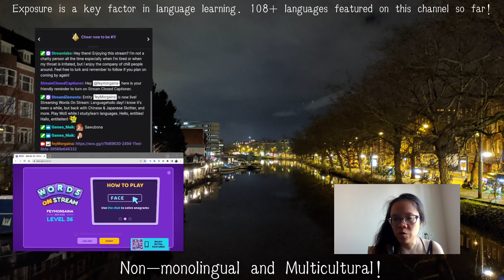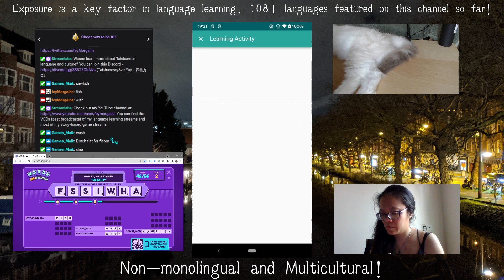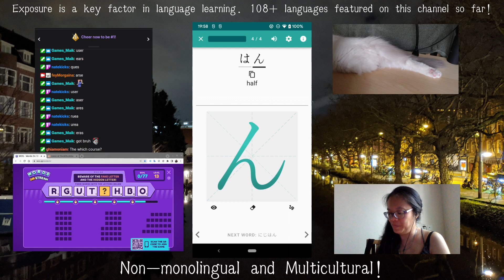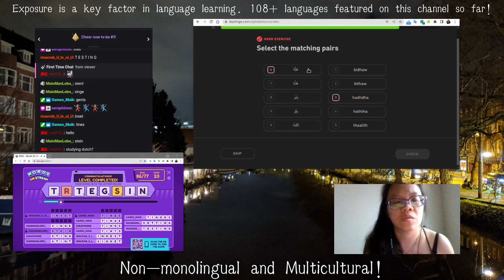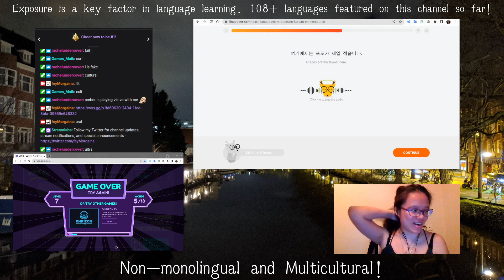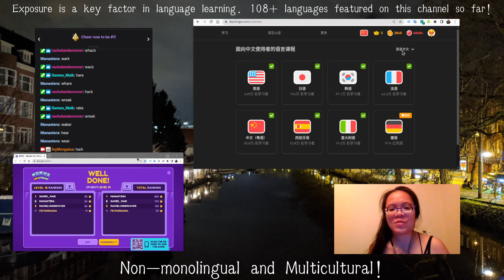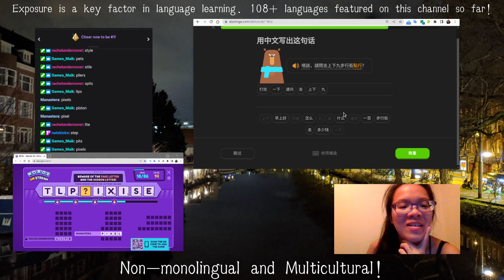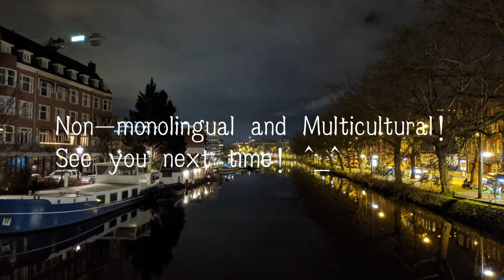(20220825) Languageholic day! It's been a while, but back with Chinese & Japanese Skritter, & more.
VOD of my 'Non-monolingual and Multicultural!" stream on Twitch. I may get distracted by my kittens. Ragdolls Kismet & Karma may appear.

Viewers play Words on Stream while I study/learn languages.
10:32 Practicing Chinese (Chinees/中文) characters (hanzi/漢字/汉字) on Skritter
1:04:16 Practicing Japanese (Japans/日本語) writing on Skritter
1:45:19 Practicing Arabic (Arabisch/اَلْعَرَبِيَّةُ) writing on Duolingo
1:58:47 Checking out the new Zulu (Zoeloe/isiZulu) course on Duolingo
2:17:06 Learning Korean (Koreaans/한국어) on LingoDeer
2:42:01 Learning Russian (Russisch/русский) on LingoDeer
3:09:14 Practicing Cantonese (Cantonees/廣東話) Chinese from Mandarin (普通話) on Duolingo
3:49:26 Learning Dutch (Nederlands) on Clozemaster
4:02:27 Actually playing Words on Stream

109 languages streamed on Twitch so far!

Languages bio: My first languages are English and Taishanese (Taisjanees/台山話) Chinese (Chinees/中文). My parents and relatives also speak/spoke Cantonese (Cantonees/廣東話) Chinese. I grew up learning French (Frans/français) starting at age 9 and continued studying it through 1st-year university. I consider Cantonese and French to be second languages due to my familiarity with them.

Short bio: Canadian from Toronto living in Amsterdam. Nonmonolingual and multicultural. Possibly a languageholic.